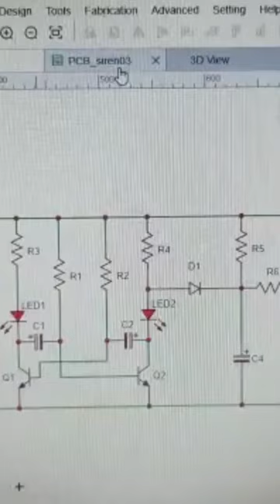Using free and easy-to-use web-based EasyEDA to design PCB